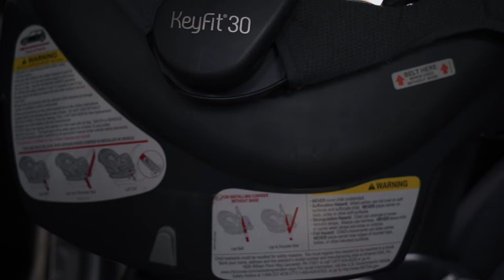Epic Handheld B-Roll / Sigma 24-70 f/2.8 + Sony a7 III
The Sigma 24-70mm f/2.8 has quickly become my go to lens for everything. The focal range is perfect for anything; 24mm is wide enough for most situations and 70 and is close enough for me. What I love most about this lens though is the image it produces. Whether you are filming or taking photos, the image is crispy and beautiful. This lens is a little big and heavy but I've vlogged with it before so it's doable. I highly recommend this lens over all competitors for the Sony system.